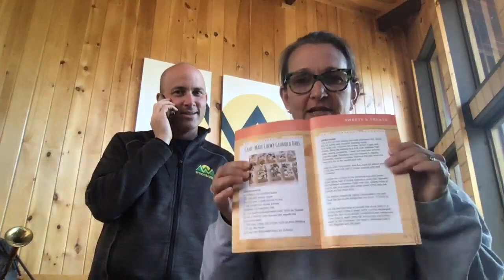Wednesdays with Woodmont - May 13th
Join us every Wednesday morning for a Woodmont Morning Rally and some fun activities to do while you're staying home!